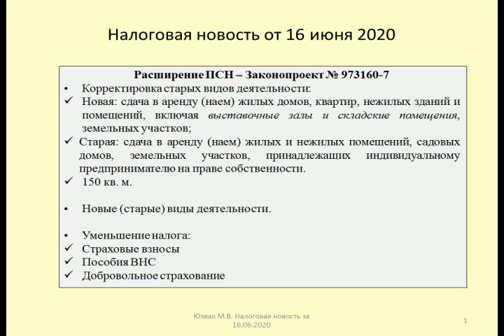16062020 Налоговая новость о расширении патентной системы налогообложения / small business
Юзвак Максим рассматривает предложение по расширению возможности применения патентной системы налогообложения (Законопроект № 973160-7)
Maxim yuzvak is considering a proposal to expand the possibility of applying the patent taxation system (draft Law No. 973160-7)

Оптимизация: патент, псн, патентная система налогообложения, налоги, ип, патентная система, патент для ип, бизнес, ип патент, налог, налогообложение, патент ип, ип на патенте, для ип, налоговая, предприниматель, система налогообложения, налог патент, патентное налогообложение, индивидуальный предприниматель, налоги ип на патенте, ооо, енвд, бухучет, налоги на патенте, патент налоги, налоговая система, налоги ип, бухгалтерия, патент взносы, патент для ип 2019, бухгалтер, ип патент 2019, патент 2019, как применять патент, ип псн, патент 2020, бизнес налоги, ип патент 2020, регистрация ип, псн 2019, бизнес и налоги, усн, новости, кудир, бухгалтерский учет, инспекция, ип на псн, налогообложения, отмена енвд, ошибки ооо, регистрация, самозанятые, губерния, новости хабаровска, губерниятв, guberniatv, хабаровский край, ошибки ип, хабаровск, 6тв, патентная система‎, рассчет патента, как посчитать патент, патентная система налогообложения расчет, платить налоги, рассчитываем патент, налогообложение ип 2019, расчет стоимости патента, патентная система налогообложения это, система налогообложение, бизнес ип, оптимизация налогообложения, переход на патентную систему, фнс, псн для ип, патент 2018, малый бизнес, бизнес блог, анна соколова, фиксированные взносы, пфр, 1с, пенсионный фонд, кадровый учет, налоговая отчетность, юрвиста, учет, urvista, туров, ип система, фсс, ндс, наличка, как начать бизнес, новости бухгалтерии, оптимизация налогов, отчетность, псн 2020, для ип 2019, интернет бухгалтерия, бух учет, бухгалтерия онлайн, мое дело, книга учета, фонд, пенсионный, малый ритейл, информация для бизнесменов, хочу быть бизнесменом, социального страхования, база, помощь предпринимателю, декларация, земельный налог, транспортный налог, консалтинг, налог на имущество, налоговый консультант, наталья мартынова, tax, россиия, ошибки предпринимателей, лайфхаки бизнеса, самитов марат, бухгалтерия: перезагрузка